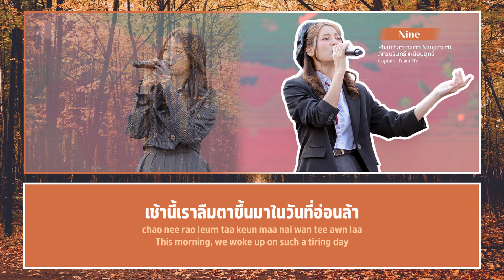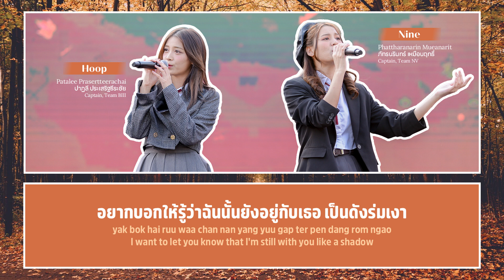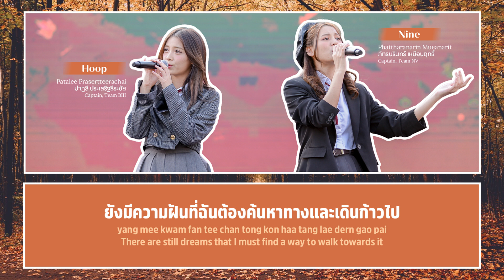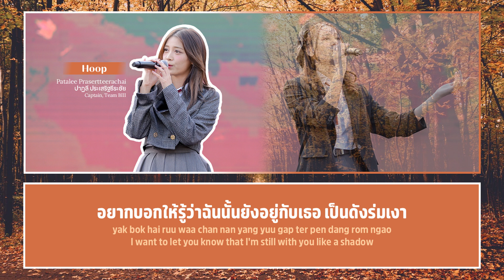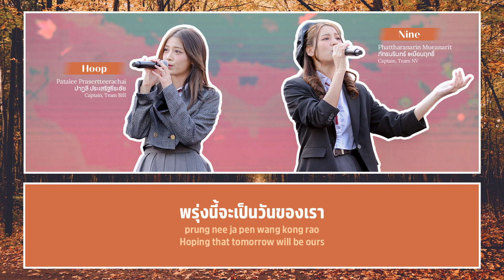BNK48 – เสียงของใบไม้ [Color Coded Lyrics TH/RM/EN]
『เสียงของใบไม้』
Artist: BNK48
Original Song
Single: Iiwake Maybe

【BNK48 Captain Unit】
1.  Hoop Patalee Prasertteerachai / Team BIII and Team NV
2.  Nine Phattharanarin Mueanarit / Team NV